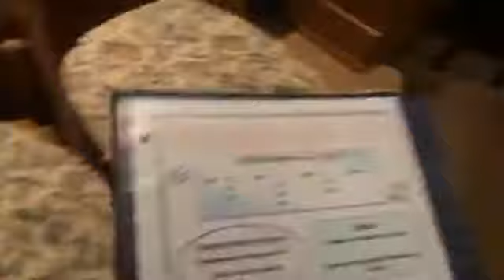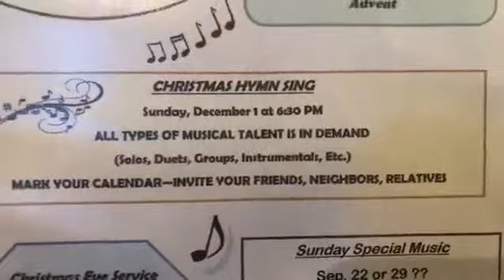Turning On the Lights! Thursday Morning with Psalm 77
Psalm 77 and the Way through spiritual suffering. I pray that this is beneficial.